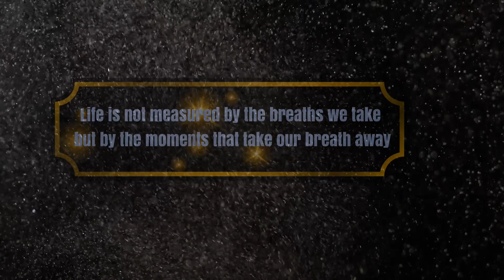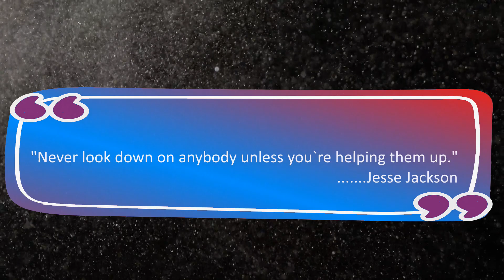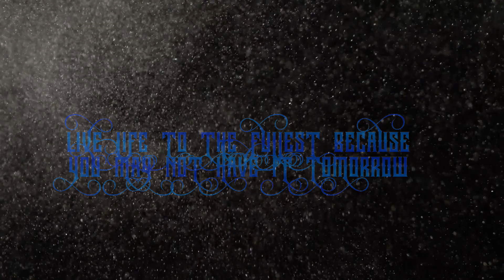MERRY CHRiSTMAS 2022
It is that time of year once again. This year is going to be the hardest Christmas I have faced and probably will ever face. I have lost both parents now, and tomorrow would have been my Mothers Birthday. Due to Cancer, I am unable to get out and do what I love doing, watching Wildlife, taking videos and photos and sharing it with you all. Being stuck indoors due to lockdowns, and now the recovery process. I just play the Truck simulators, to keep my mind off things. The new Christmas Event by scssoftware and worldoftrucks.com I can relate too. I love the games, they are all that I play, and I play them a lot.

So here is wishing you all a VERY MERRY CHRISTMAS and all the best in 2023. Thank you to every one of you, past and present and forever in my heart. I hope you like the video.

PEACE - LOVE - LIGHT - HOPE to you.

PHiL aka ZOLTRiX67